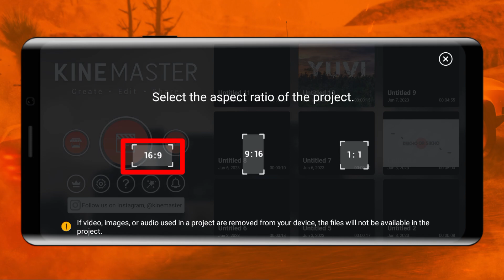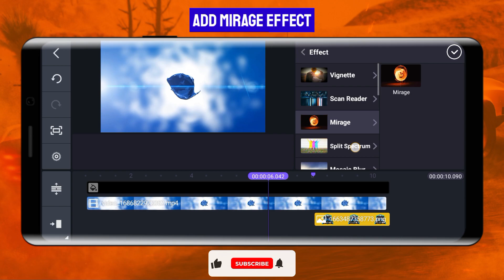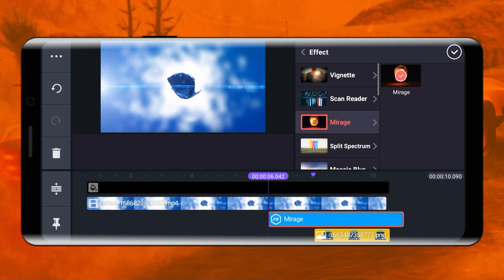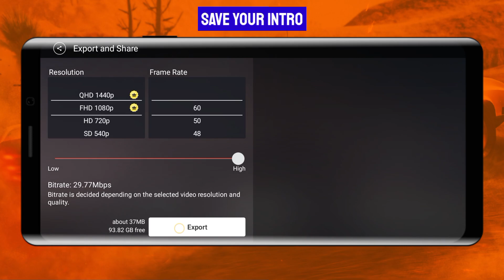How To Make Water Intro In Kinemaster || Dekho Or Sikho || Intro कैसे बनाएं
▶ How to make water intro in kinemaster
▶ How to make water intro on Android
▶ How to make best water intro in kinemaster
▶ Make water intro in kinemaster
▶ kinemaster tutorial

Hello guys.

⚫ Mene iss video me bataya he ki aap kese gaming channel ke liye intro bana sakte hoooo.

██████Apps Required███████

➡ Mod apk chahiye to Instagram pr follow karke dm karo 👍

█████ Free Downloads ██████

                           🚫 NO PASSWORD 🔑

▶ Second link :- download na ho to Instragram pr dm karo .

▶credit :- Dekho or sikho

█████Background Music██████

AND  ALSO

███████ BEST INTRO ███████

██████ Keywords ██████

thunder logo reveal intro
how to make Thunder Logo Reveal intro
 Free Intro
tutorial kinemaster
after effects
logo reveal intro
 lightning intro
Gaming intro
Maching gun
No text free intro
Free intro no text
DEKHOORSIKHO
Dekho Aur sikho
dekhoorsikho
fire intro
 gaming fire introHow to make
 Kinemaster
easy intro maker
how to make 3d intro in
 how to make 3d intro on android in hindi
dekhoorsikho
Dekho aur sikho
gaming channel intro
gaming intro
water intro

███████ Hastags ████████